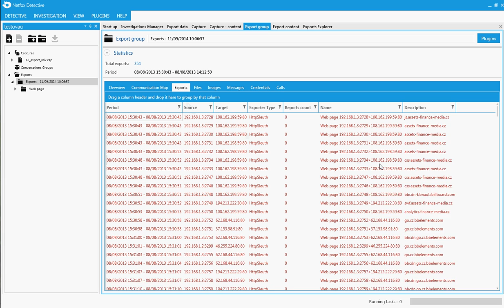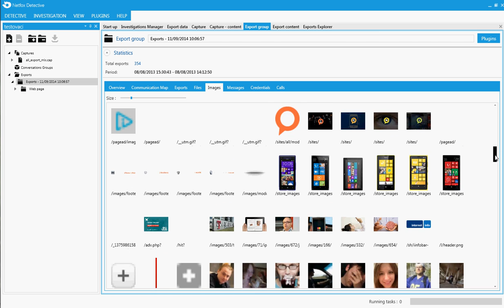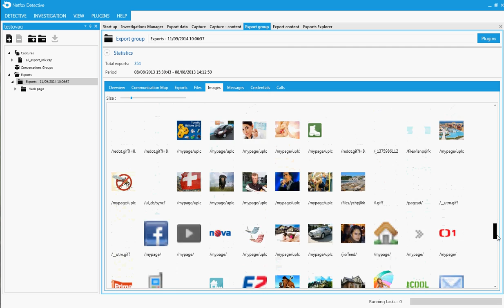Netfox Detective 009 Scenario03